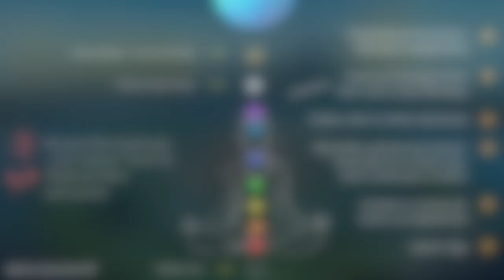MEDITATION # ACTIVATION CHAKRA DIVINITÉ PORTE DES ÉTOILES ©️ encodée & protégée©️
Dernière activation de la trilogie ⚠️ Ça PULSE graaave !

⭕️ Attention, cette méditation s'adresse aux personnes ayant déjà réactivé les deux premiers chakras transpersonnels qui sont :

▪️Chakra " ÉTOILE DE LA TERRE"
🔸Chakra " ÉTOILE DE L'ÂME"

🧘🏼‍♂️ Méditation à 3'06

📍Cette méditation restera ancrée sur la page (youtube)

🎧 Le port d'une paire d'écouteurs est nécessaire ☺️

Bonne ascension  😇 ⚡️

Sophie💡🌀